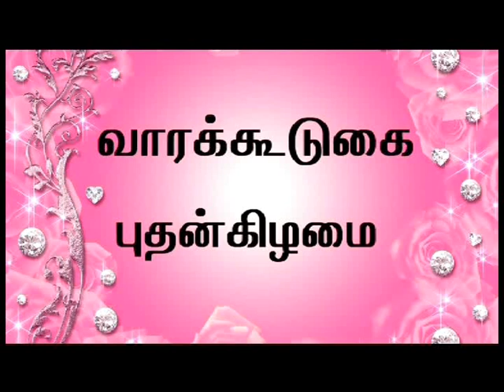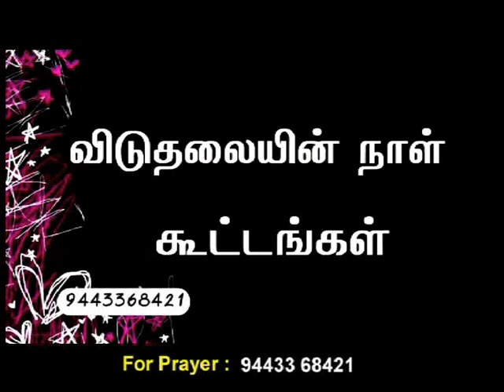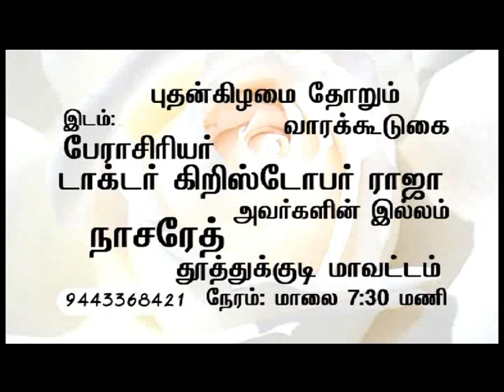CK Medias:Ps.Christoper Raja 25.10.15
CK Medias:Ps.Christoper Raja